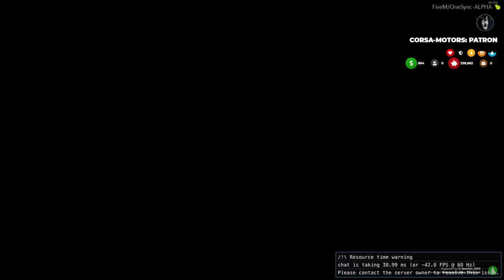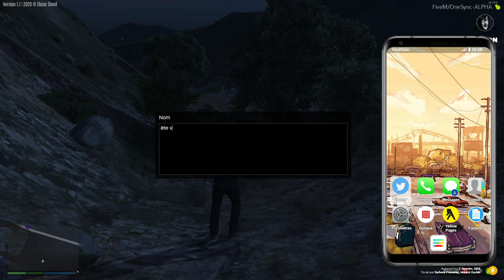[FR] [PC] Patron Concessionnaire CORSA MOTORS / Tommy Lucchese / CORSE RP